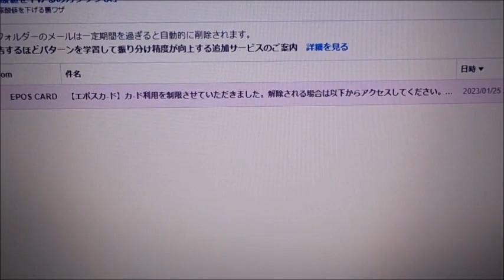「EPOS CARD」から「【エポスカ-ド】カ-ド利用を制限させていただきました。解除される場合は以下からアクセスしてください。…」という中国からのメール… 230125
注意喚起の動画 … 開かず削除。